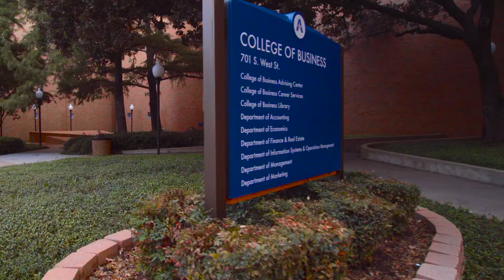Alumni Awards 2016 - 2017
Watch this introduction video as Dean Subramaniam explains the importance of the alumni awards and what qualities our alumni finalists exemplify. Legacy Dinner 2016.